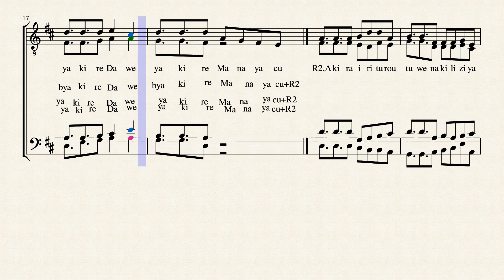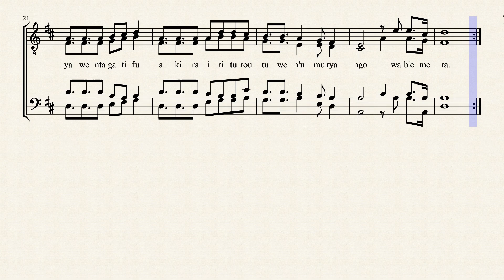AKIRA AMATURO YACU BY SADIKI B ANICET